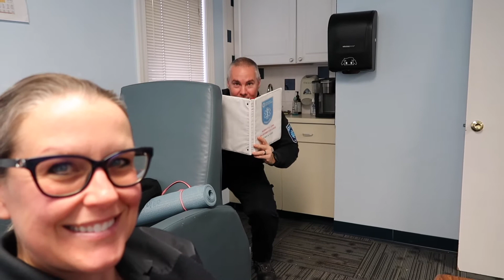PARAMEDIC LIFE : WE GOT OUR BUTTS KICKED TODAY!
** ANY VIEWS OR OPINIONS EXPRESSED IN THIS VIDEO ARE MINE AND MINE ALONE AND DO NOT REFLECT THE OPINIONS OR BELIEFS OF MY EMPLOYER **

Everyday_Tidbits

Everyday Tidbits

🌼 Buy Lume Deodorant Here and get $5 off!

National Suicide Hotline:
1-800-TALK (8255)

National Vol. Fire Counsel/ EMS Hotline:
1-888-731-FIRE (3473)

Cop2Cop:
1-866-COP-2-COP